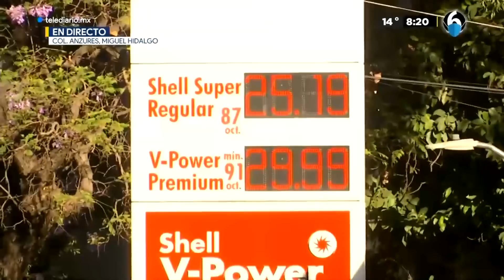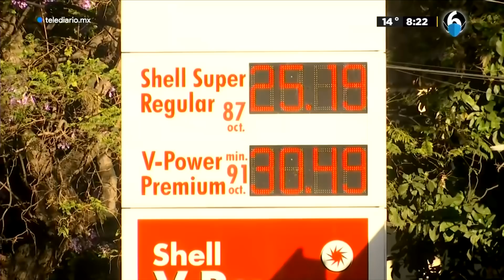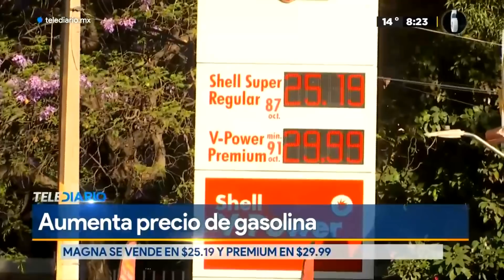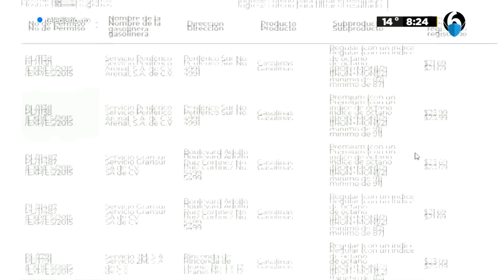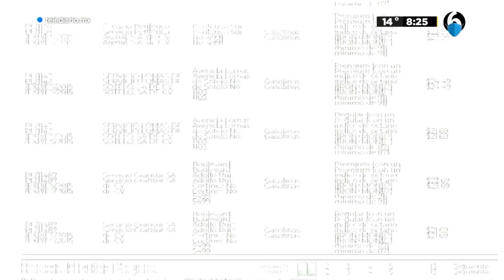¿Tanque lleno? Estaciones venden gasolina hasta en 30 pesos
El precio de la gasolina en México ha tenido presiones al alza debido a la crisis energética que provocó la invasión de Rusia a Ucrania, debido a las sanciones económicas que recibió el país de Vladimir Putin y que es el segundo exportador de petróleo del mundo, lo que ha provocado que en las estaciones del país incrementen sus preciso paulatinamente.